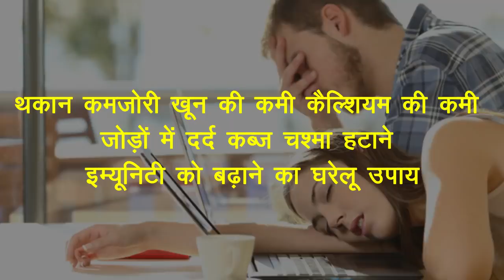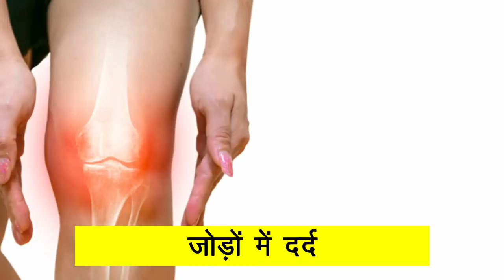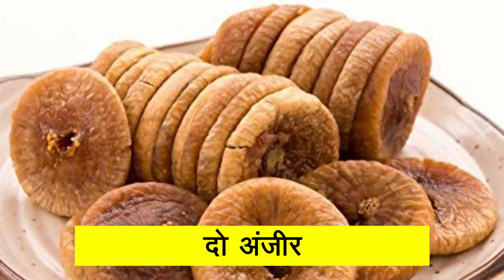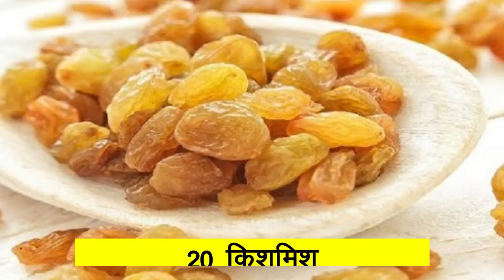सिर्फ चार टुकड़े रोजाना दूध में मिलालो, शरीर लोहे जैसा मजबूत बना देगा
थकान, कमजोरी, खून की कमी, कैल्शियम की कमी, जोड़ों में दर्द, कब्ज, चश्मा हटाने/इम्युनिटी का घरेलू उपाय,
थकान, कमजोरी, एनर्जी की कमी, खून की कमी, कैल्शियम की कमी, जोड़ों में दर्द, हड्डियों से कट-कट की आवाज आना, कब्ज, सुबह खुल कर पेट साफ नहीं होना, आँखों की रौशनी कम होना, चश्मा लगा होना, जल्दी-जल्दी बार-बार बीमार पड़ना, आँखों के नीचे गड्डे, और इम्युनिटी का घरेलू उपाय, kishmish ke fayde in Hindi

दिव्या शर्मा